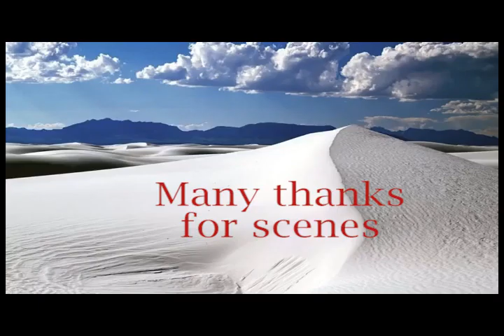الآيات (28 - 59) من سورة الأحزاب - يقرأ بقلبه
ملف الصوت لهذا القارئ معي منذ أكثر من 15 عام ولم يتيسر لي ان القي صاحبه - هو من محافظة المنيا وارجو ان اعثر عليه لارفع له كل سورة مسجلة له - اللهم بارك في صاحب الصوت ويسر له أمره